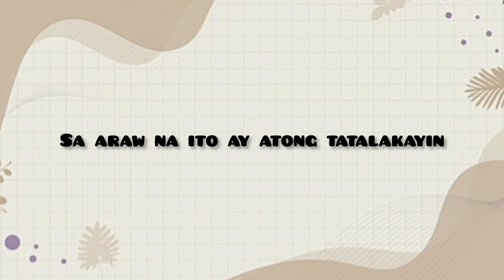St. Rita's College of Balingasag Tekstong Impormatibo